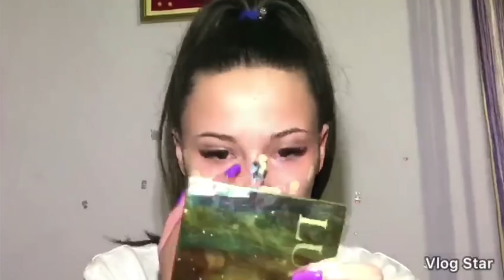Catalina Gheorghiu - Machiaj de zi in 5 minute I VLOG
Un nou vlog cu Cătălina Gheorghiu - Machiaj de zi în 5 minute